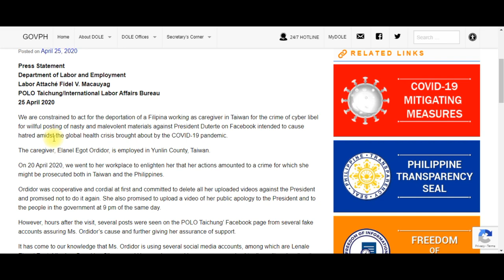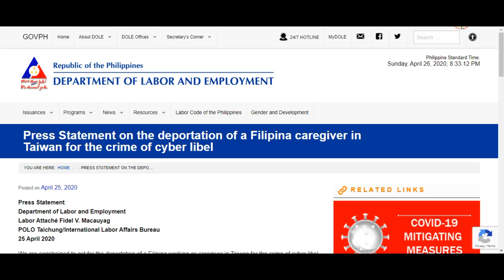TRENDING Pinay OFW SA TAIWAN Elanel Ordidor pinapa Deport ng DOLE DAHIL SA PANG BABASTOS SA PANGULO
Press Statement on the deportation of a Filipina caregiver in Taiwan for the crime of cyber libel

It may seem like a small thing to you but I appreciate each and every one of you. All of the feedback and comments are what have helped this channel grow to what it is now. So once again, Thank you so much, guys !!